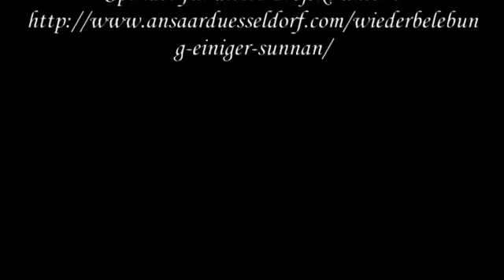5. Fall "Bruder Abdul Kadir" des Projektes - Wiederbelebung einiger Sunnan